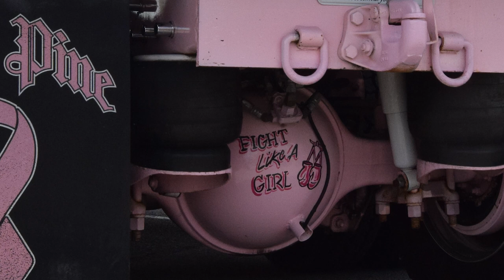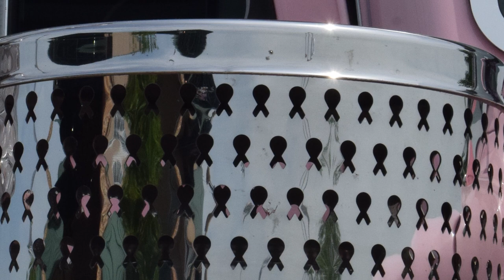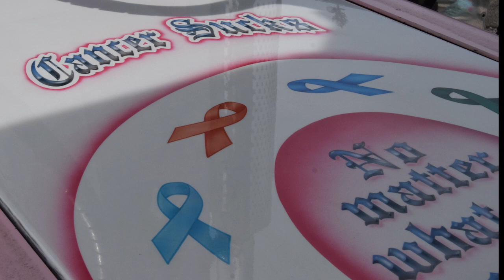The 'Ribbon Runner' 1998 breast-cancer-awareness Peterbilt 379 of White Pine Paving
When trucker-songwriter Tony Justice and fellow organizers conceived of this year's inaugural Large Cars & Guitars truck show event as a benefit to the Susan G. Komen foundation for breast cancer research, among those Justice called early on was Bryant D. Mann, owner of Maryland-based White Pine Paving and this impressive tribute dump. Originally rebuilt to be used in the paving/local-regional hauling business and as a tribute to the memory of Mann's lifelong friend Debbie Schaffer, "Ribbon Runner" has evolved to well more than a workhorse.

In fact, Mann says in this video, the 1998 he originally purchased in 2006 has been fully retired from rough-and-dirty paving work and, during show season, is involved in a parade, truck show, cancer-awareness gala or other event pretty much every weekend around Maryland and in the region.

The truck's festooned with pink ribbons and a variety of other detail work -- ribbons laser-cut into grille and breathers, and more -- and, at the Large Cars event, it was the thing you met walking in from the attendee parking lot.

The Manns' giving spirit didn't end at the show lot. In the auction of the first positions in a Convoy for a Cure held Saturday, May 7, White Pine Paving gave $1,500 worth of proceeds the truck had collected via t-shirt sales and more for the fourth convoy position. Read more about the show via this